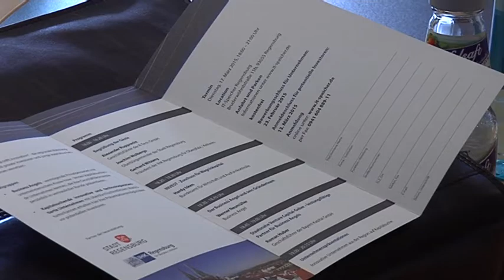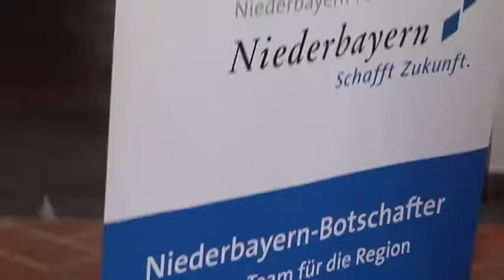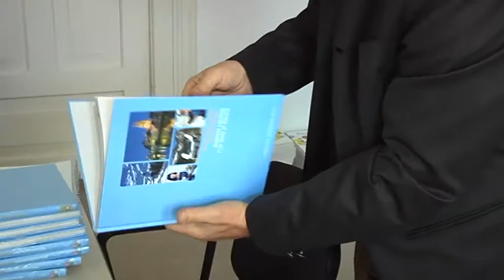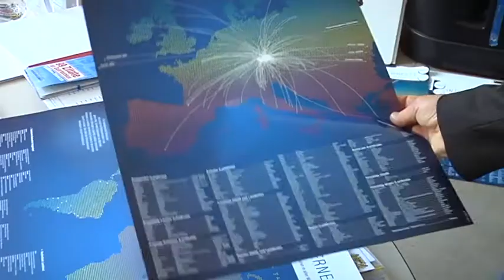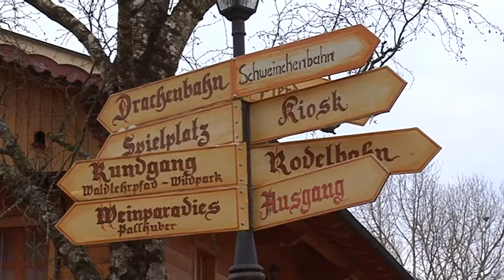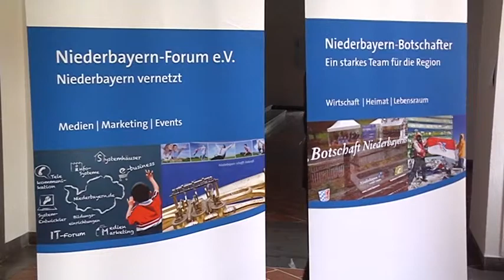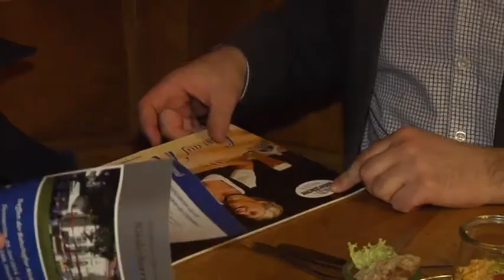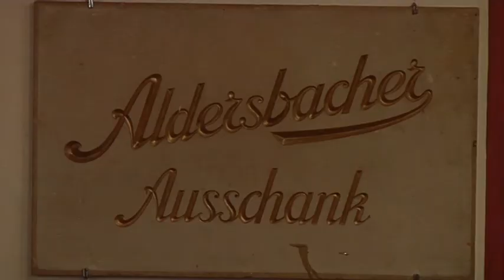Ein Tag mit Michael Kliebenstein vom Niederbayernforum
Einen Tag lang haben wir den Geschäftsführer des Vereins Niederbayern-Forum e.V. begleitet. Dabei können Sie einen Einblick in den Arbeitsalltag von Michael Kliebenstein werfen.